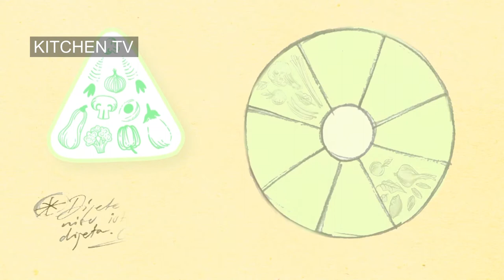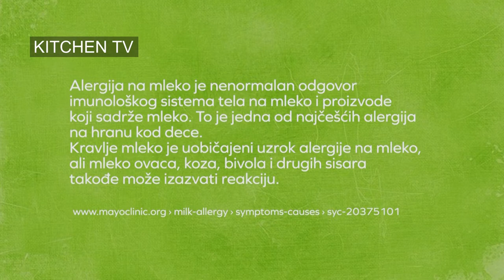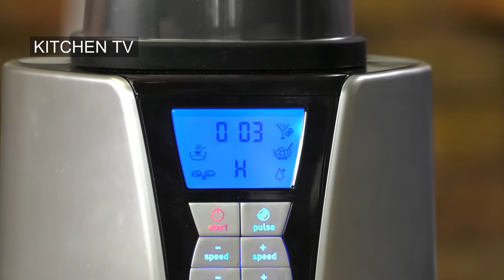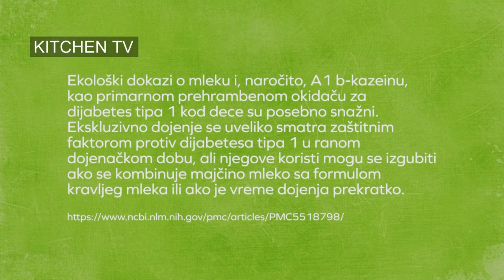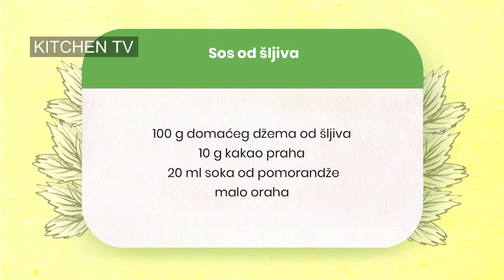Zdrav apetit /Healthy appetite - nutritionist advice - Epizoda: Prženice/Episode: French toast